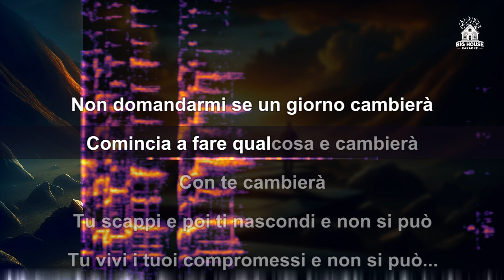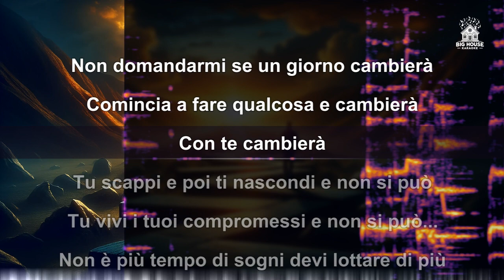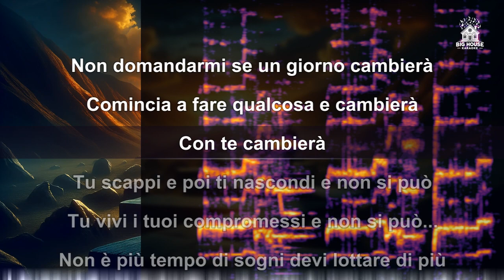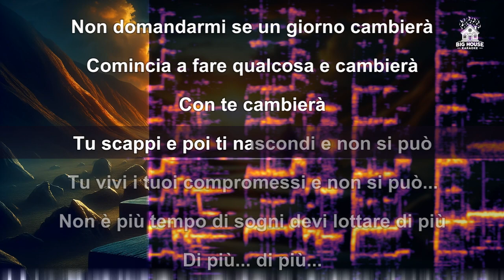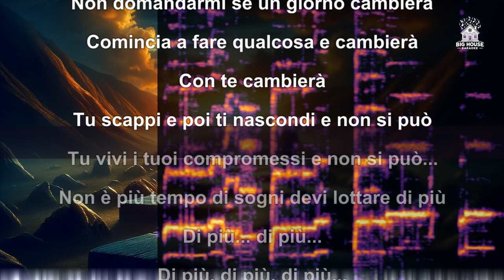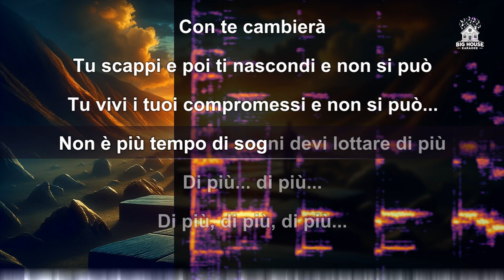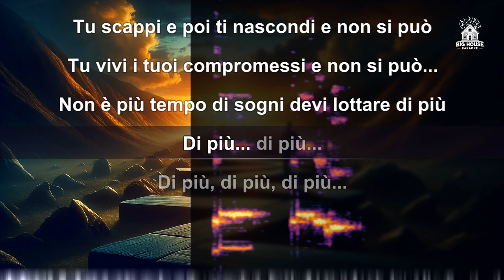Premiata Forneria Marconi - Per Un Amico (Karaoke / Instrumental)